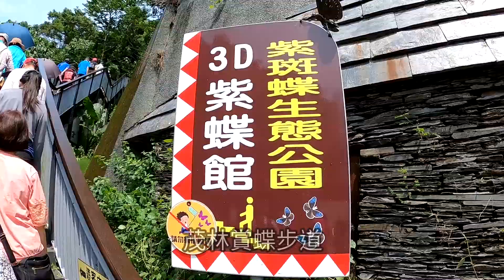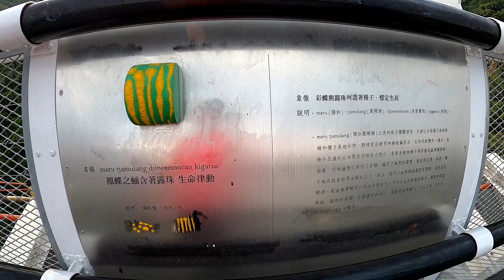墾丁茉莉灣海景渡假酒店輕旅行 (2022.09.18)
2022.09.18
吃銅吃鐵親友團之茉莉灣輕旅行